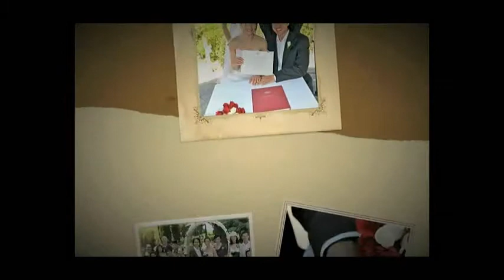Sam and Angelique's Wedding Album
Photos from our wedding day